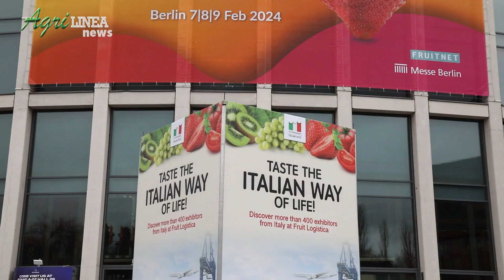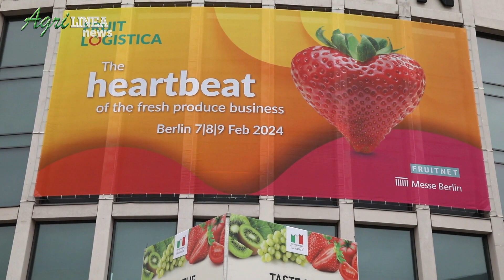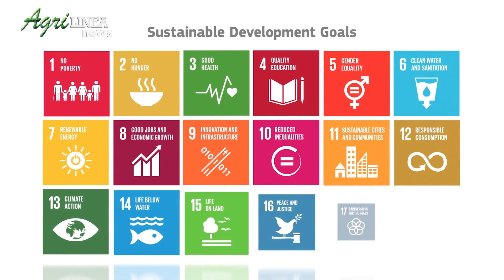Fruit Logistica 2024 - Apo Conerpo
Intervista a Davide Vernocchi, presidente Apo Conerpo.